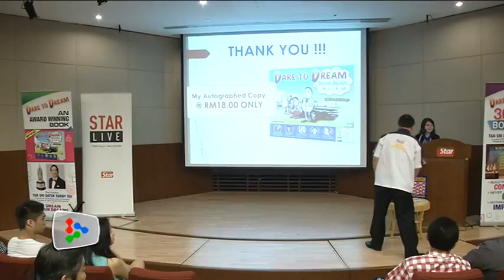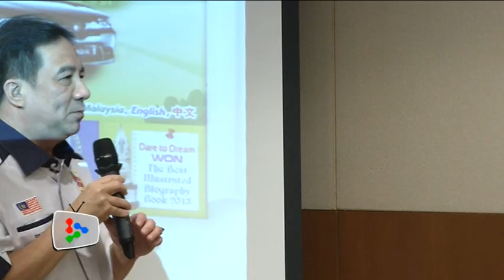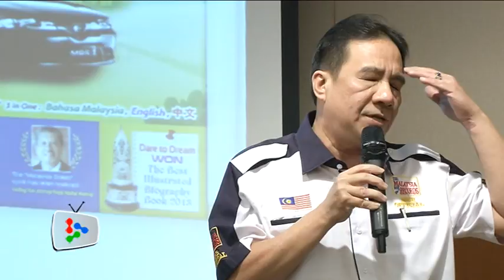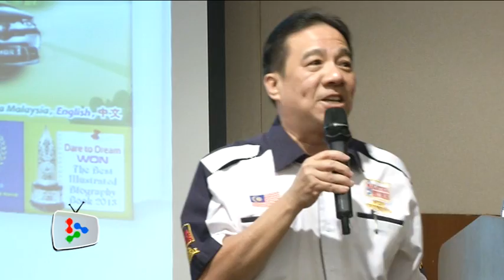StarLIVE: Dare to Dream part 4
Malaysia Book of Records founder Tan Sri Danny Ooi shared his life’s experiences so as to motivate others to go after their dreams at StarLIVE talk on Saturday.